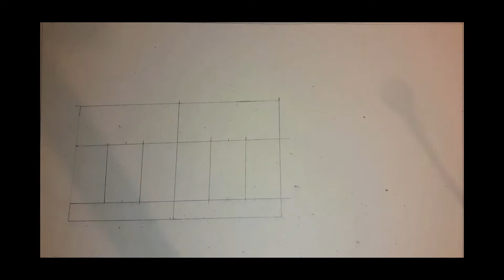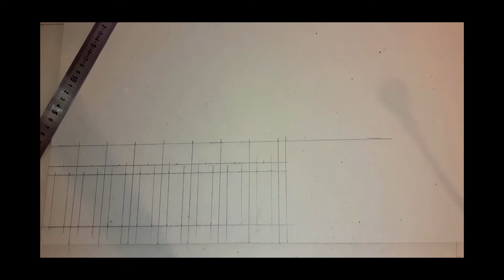Szopka krakowska - w sieci tradycji. Odc. 1 - budowa konstrukcji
Film podpowiada wybrane techniki i sposoby wykonania tradycyjnej szopki krakowskiej. W odcinku pierwszych przedstawiono wyrysowywanie i tworzenie elementów konstrukcji z tektury litej i kleju CR, montaż oświetlenia i ustawienie od podstaw konstrukcji szopki.

Film prezentuje budowę elementów szopki, która następnie posłużyła do spektaklu kukiełkowego on-line.

Film powstał we współpracy z Muzeum Krakowa.

Projekt „W sieci tradycji. Szopka krakowska on-line" zrealizowano w ramach programu stypendialnego Ministra Kultury i Dziedzictwa Narodowego – Kultura w sieci.